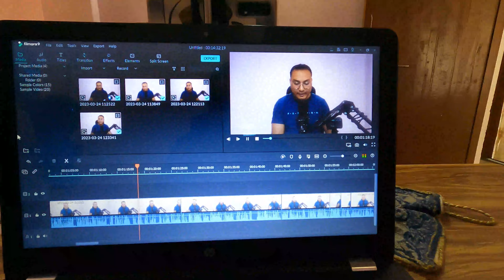हम केले के फूल खा रहे हैं | We Are Eating Banana Flowers | Christian Vlog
Banana flowers, also known as banana blossoms, are the large, tear-shaped, dark purple or maroon flowers that grow at the end of a banana cluster. They are commonly used in Southeast Asian and Indian cuisine, where they are prized for their unique flavor and texture.

To prepare banana flowers for cooking, the tough outer layers of the flower need to be removed until you reach the tender, pale yellow heart. This heart can then be chopped, sliced, or shredded and used in a variety of dishes such as curries, salads, stir-fries, and soups.

Banana flowers have a slightly bitter taste that is reminiscent of artichokes but also has a delicate sweetness and a slightly nutty flavor. They are high in fiber, protein, potassium, calcium, iron, and vitamins A and C, making them a nutritious addition to any meal.

If you are interested in trying banana flowers, they can be found in most Asian grocery stores, and some specialty produce stores. You can also search online for recipes and cooking tips to get started.